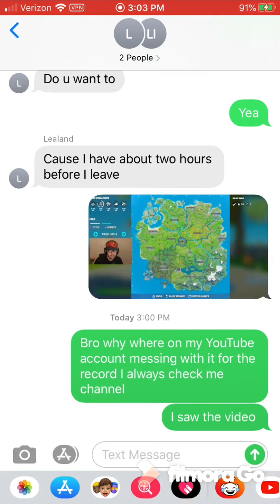You are Exposed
I might take the Video I didn’t make down.     The guys channel is TTV blood splat